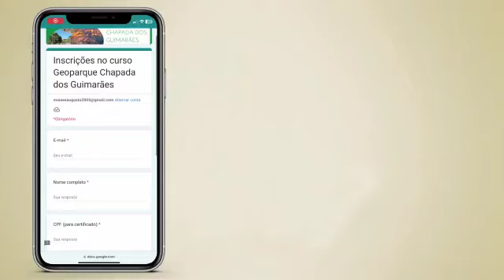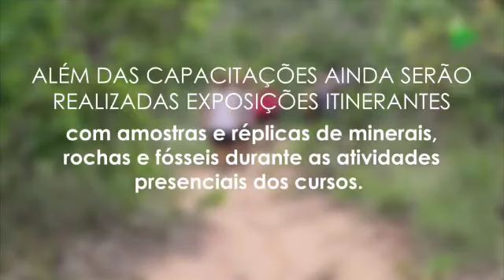Conheça os cursos oferecidos pelo Geoparque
Parceria SEMA - Educação Ambiental, UFMT, IFMT e Uniselva.